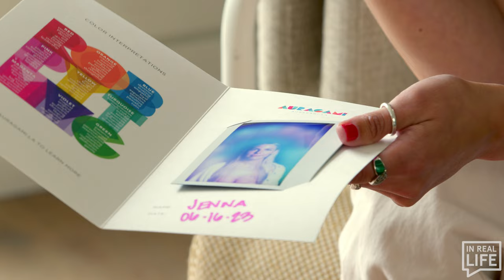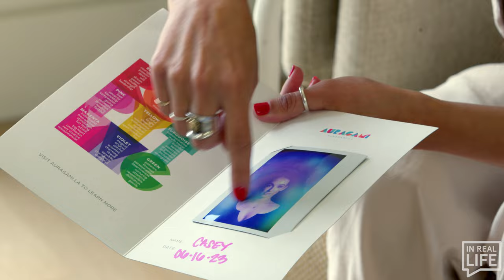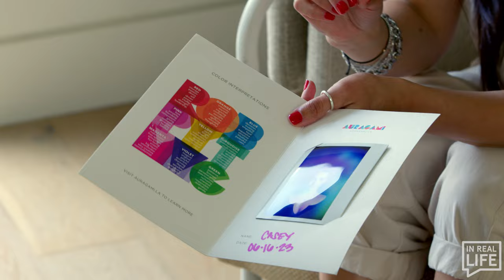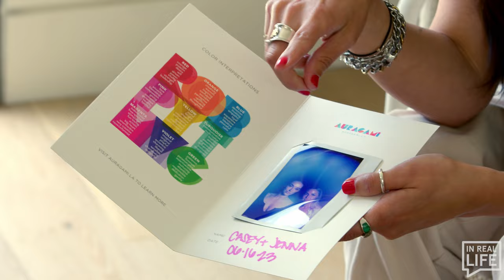Jenna Lee and Casey Boonstra Get Their Aura Photographed | OFTV's In Real Life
Creator and mental health advocate Jenna Lee and Casey vibe out during a mystical photo shoot with two of L.A.'s best aura photographers.